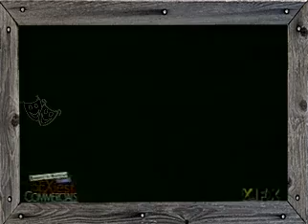Banned Commercials Golf Ball TT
SfSOwNEsxr